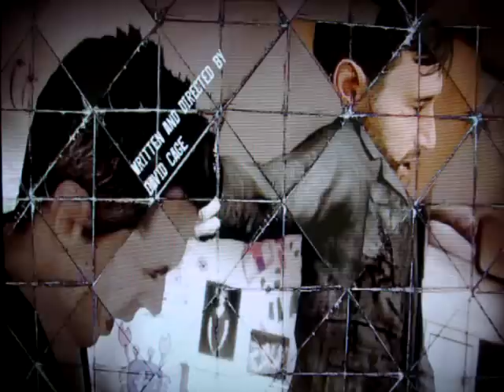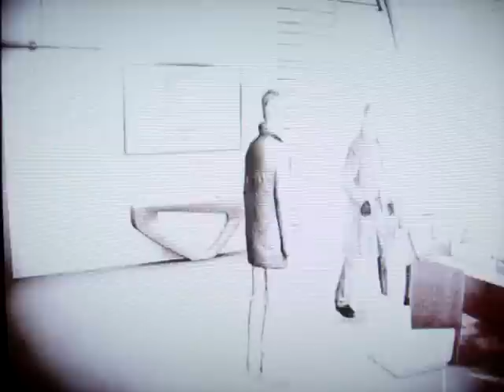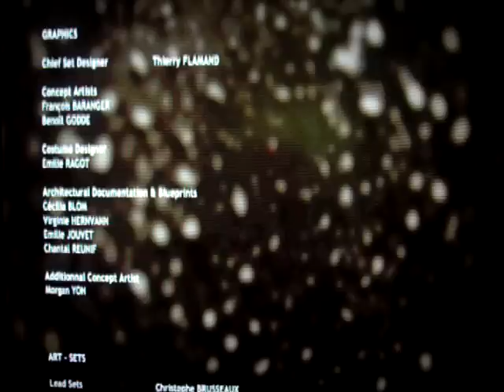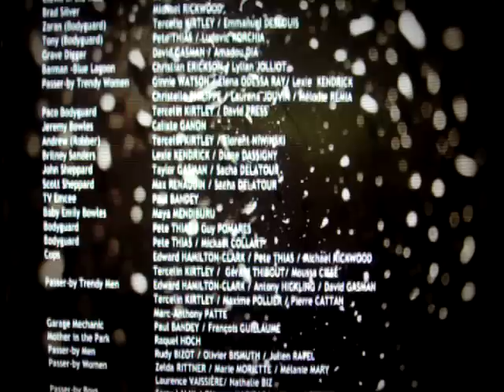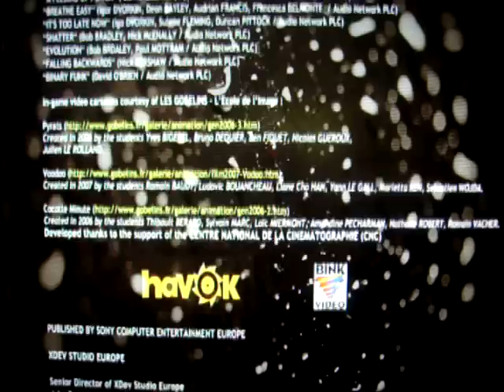heavy rain walkthrough part 63 the final part ^_^